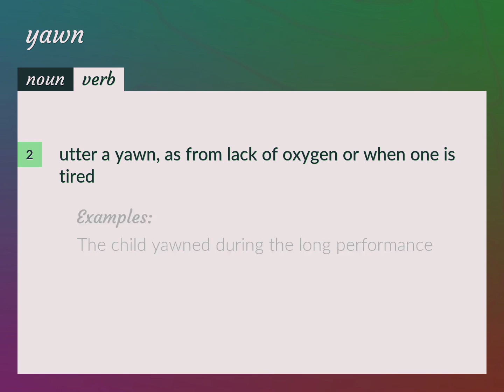Yawns | meaning of Yawns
What is YAWNS meaning?